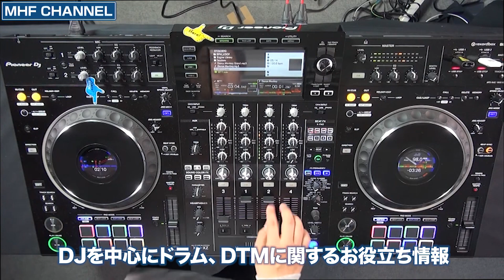【気合の全音源公開💦】まるで生ドラム！？最高級電子ドラムの音源65種すべて公開！「ROLAND / VAD506」【葉加瀬太郎さんコラボで話題のあの子がレビュー】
00:35 今回の動画について
01:13 チャンネル紹介
01:36 アコースティックデザインの見た目
03:26 パッド・表現力
07:38 ピッチ・テンション調整
09:31 サウンドメイク（モジュールの機能）
13:07 デモ演奏「001スタジオA」 / ROCKインスト音源
14:28 デモ演奏「037 SHORT TAIL / JAZZ」 / JAZZインスト音源
15:20 デモ演奏「055 909」/ FUNKインスト音源
16:31 音源プリセット全紹介
36:24 まとめ

🛒動画で使った機材はこちら
Roland(ローランド) / VAD506

■出演者情報
🐥ドラマー里英  Twitterはコチラ

📕動画の内容をまとめたブログはこちら